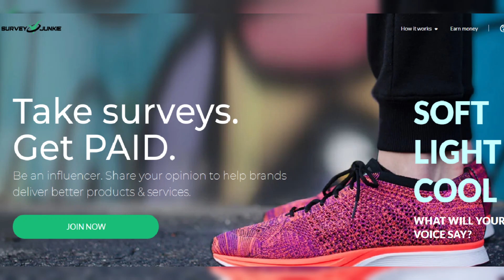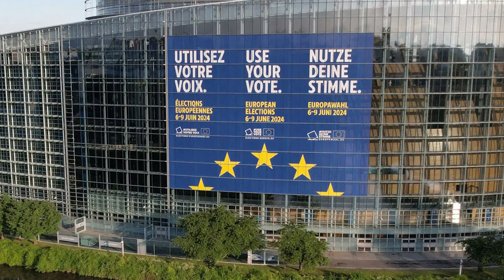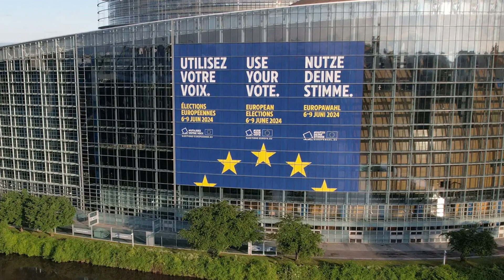How much more must the EU crumble before the tragically nostalgic Remainers finally stop pining for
How much more must the EU crumble before the tragically nostalgic Remainers finally stop pining for it?